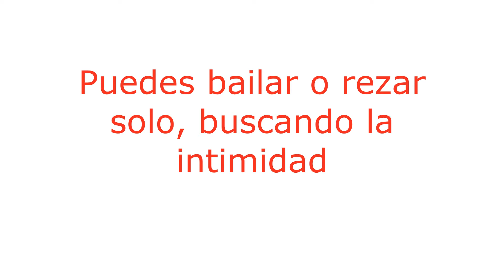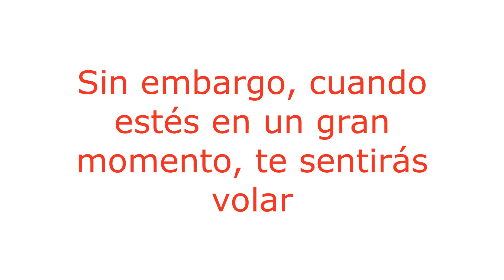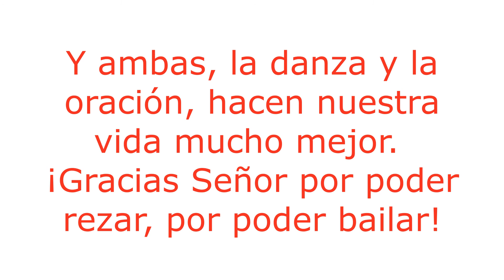Plegaria 30 de abril - Día Internacional de la Danza